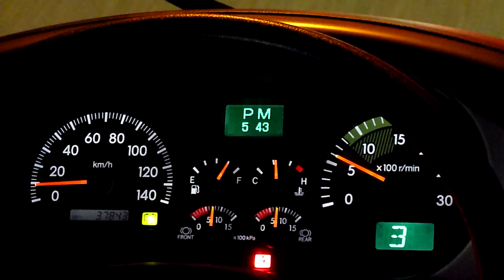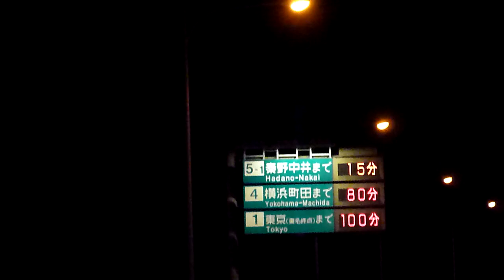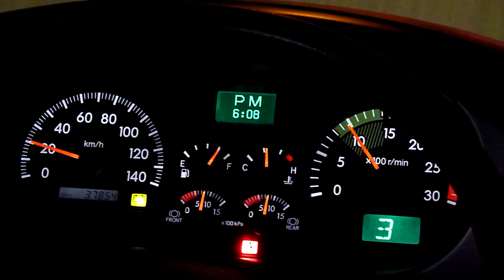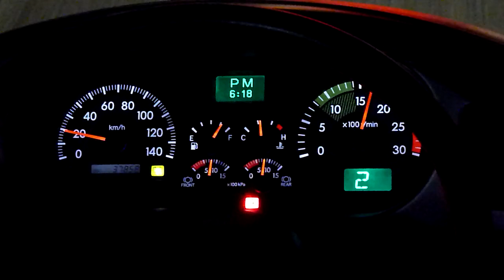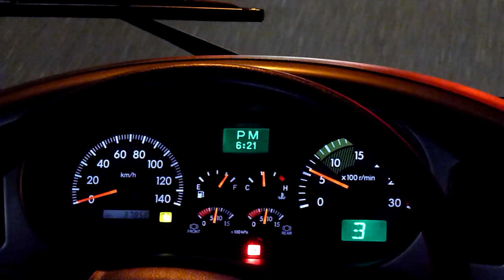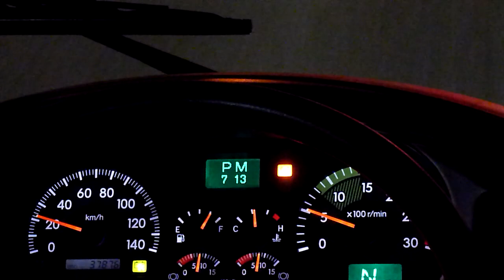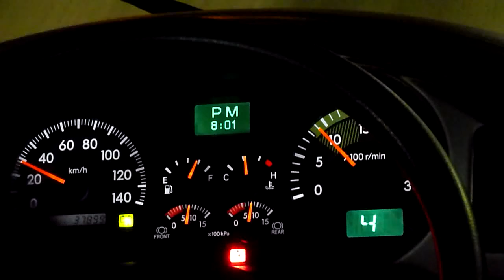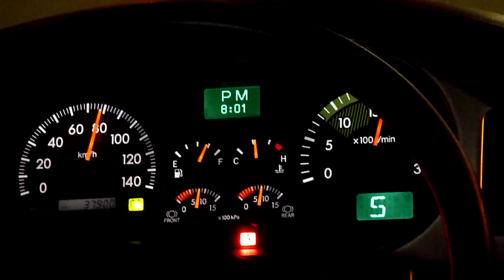いすゞの大型観光バス ガーラ 2012年1月2日東名上りＵターンラッシュ・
１月３日より混雑したようです。